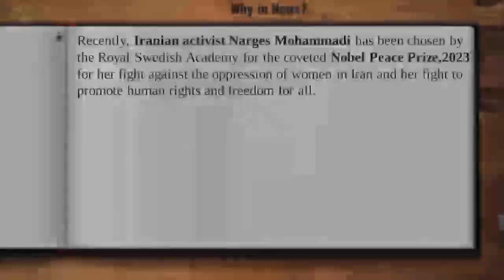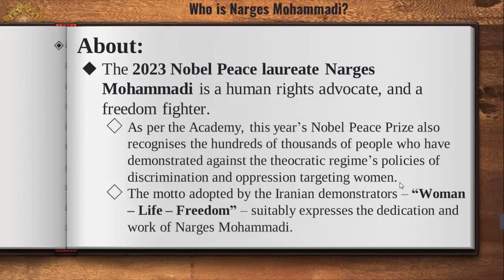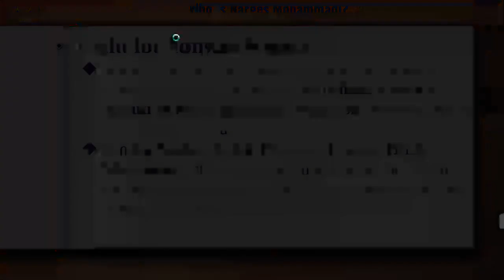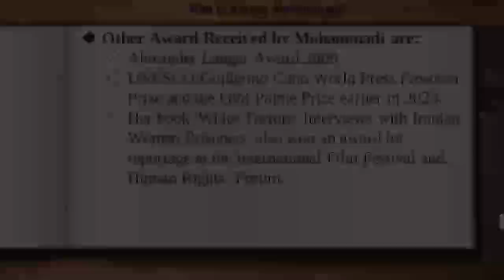Nobel Peace Prize 2023 | Current Affairs By Yugul Sir | SRS IAS & LAW ACADEMY